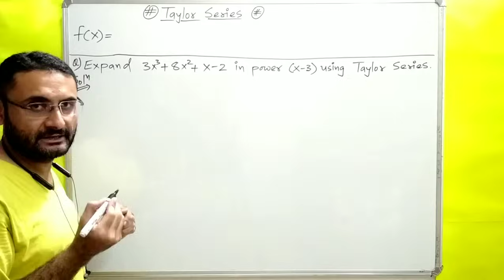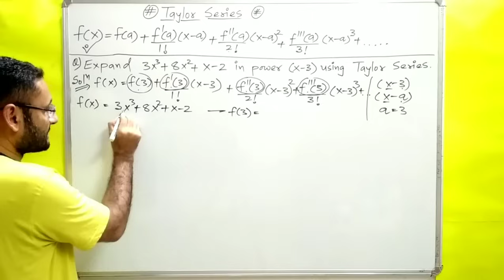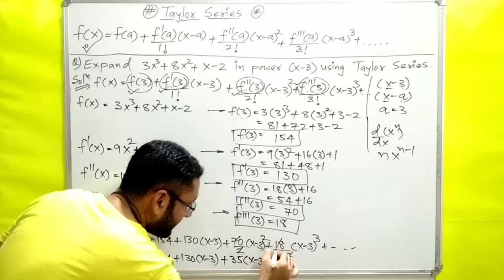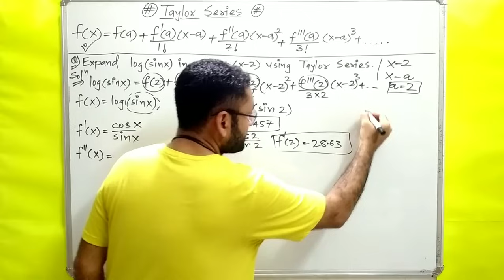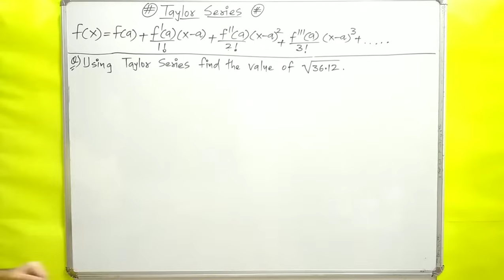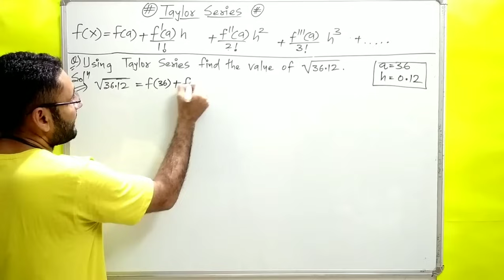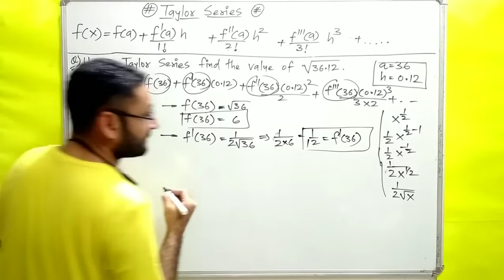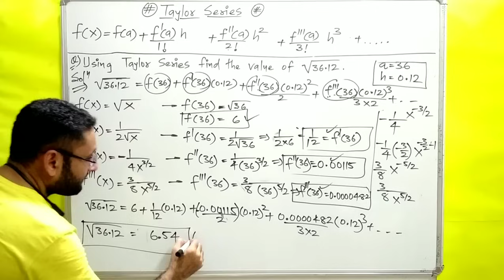Taylor Series | Numericals | Maths 1 | BTech 1st year | Engineering | BSc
Taylor series with examples are explained.